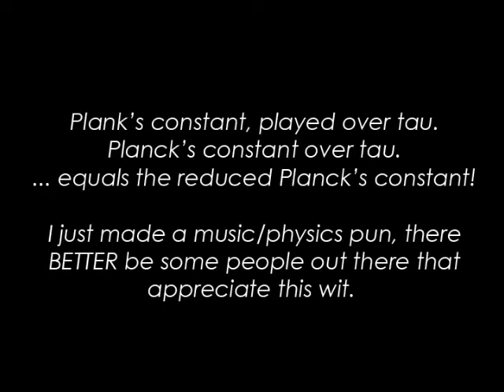Mathemusical Doodle 2 - The Reduced Planck's Constant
I made a pun! All hail the pun.